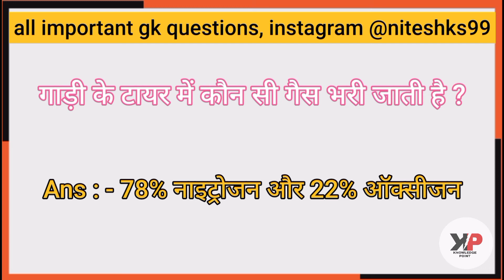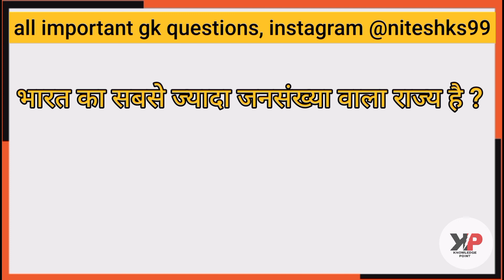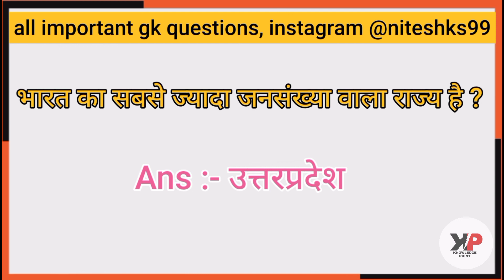General knowledge 2022 | gk questions and answers | gk quiz | gk videoa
General knowledge 2022 | important gk question for competition exam | gk video

रोटी किस गैस के कारण फूल जाती है
लकड़ी के जलने से कौन सी गैस बनती है
सिगरेट के धुएं से कौन गैस बनती है
फुटबॉल में कौन सी गैस भरी जाती है
चिप्स के पैकेट में कौन सी गैस भरी जाती है
फ्रिज में कौन सी गैस होती है
सबसे भारी गैस कौन है
सबसे हल्की गैस कौन सी है
वर्तमान भारत मे कुल कितने राज्य है
भारत का सबसे ज्यादा जनसंख्या वाला राज्य कौन है 2022 में
भारत का सबसे कम जनसंख्या वाला राज्य कौन है 2022 में

gk video
knowledge video